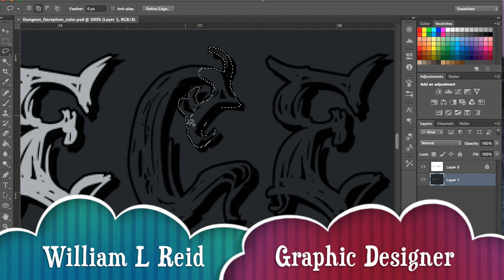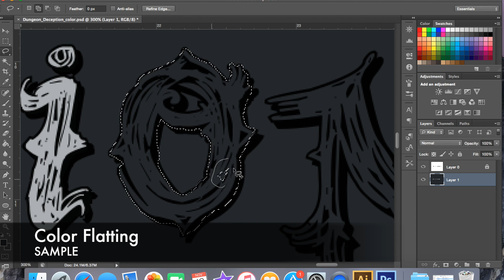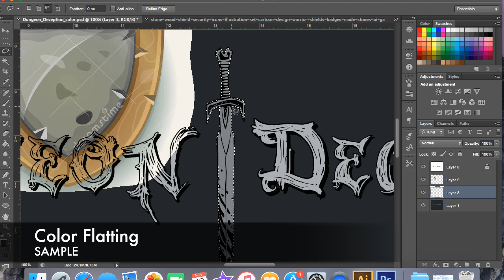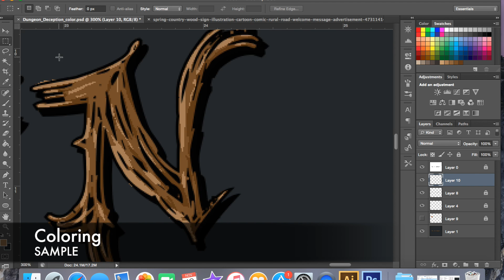Flatting & Coloring Demo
This video is a time laps Flatting & Coloring demo using Adobe Photoshop by me for Kerwoo Creative Studios